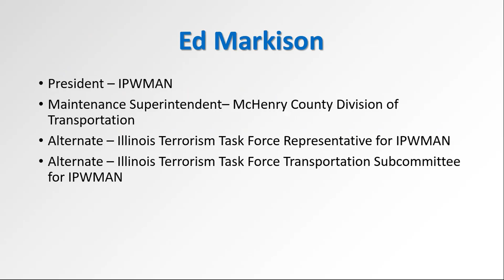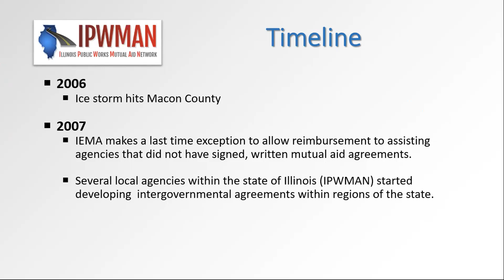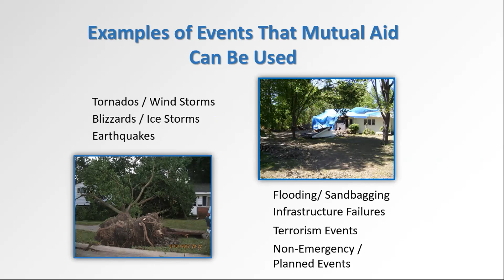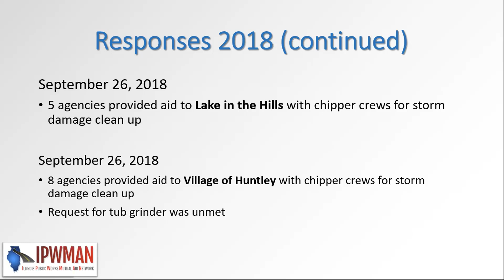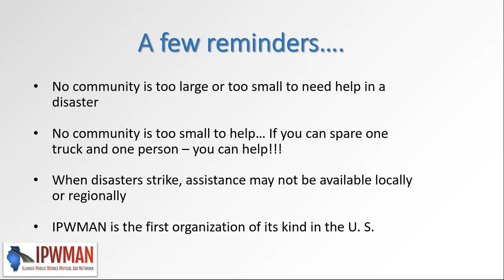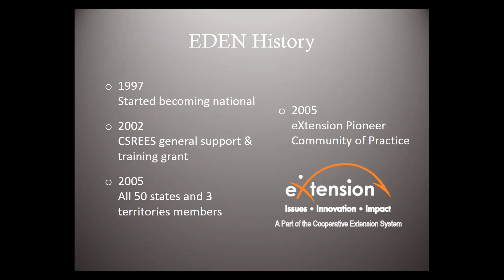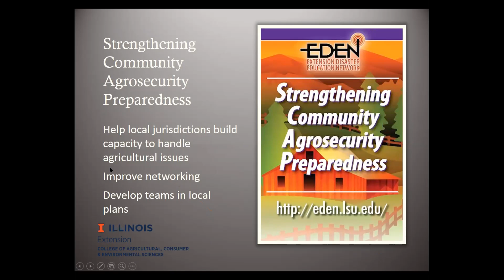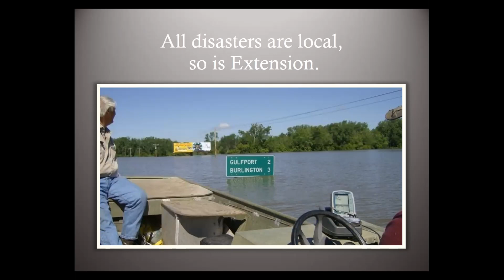Supporting Communities Before and After Disasters IPWMAN and EDEN LGE Webinar April 4 2019